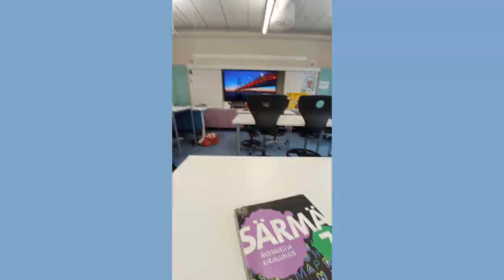Vlog | Un día normal viviendo en Finlandia📷| Las cosas de Nico